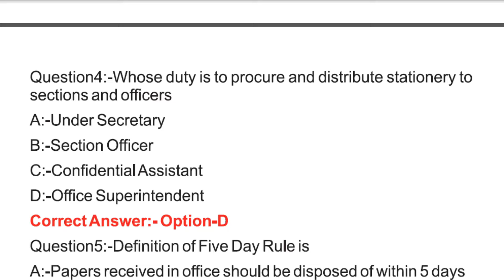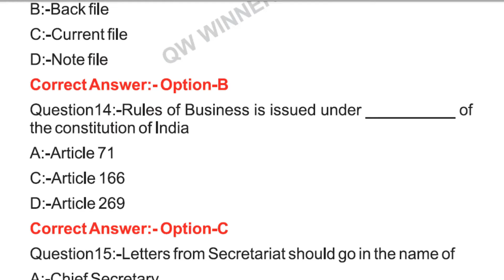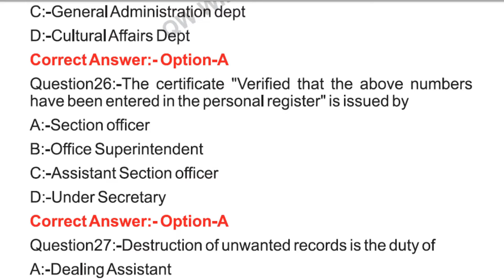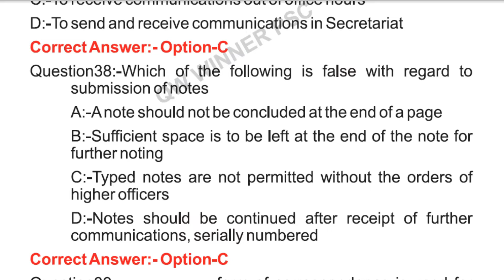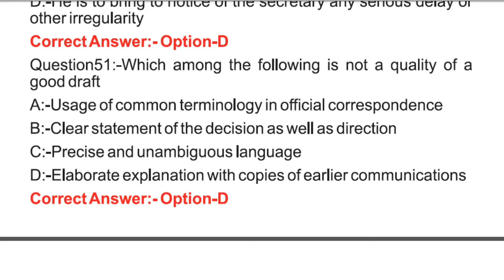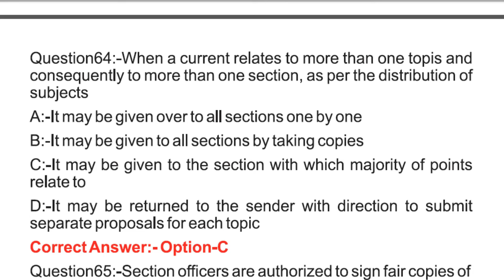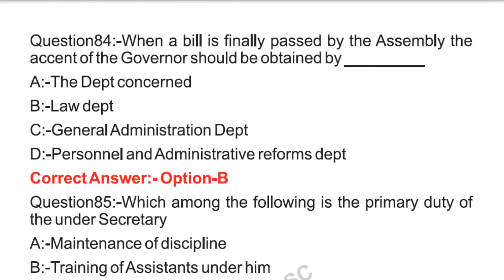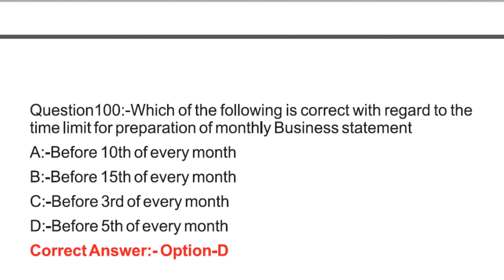Department Test July 2022 - The Secretariat Manual Test Provisional Answer key 13-10-2022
Kerala PSC Department Test July 2022 - The Secretariat Manual Test Provisional Answer key 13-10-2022
The Secretariat Manual Test 2022